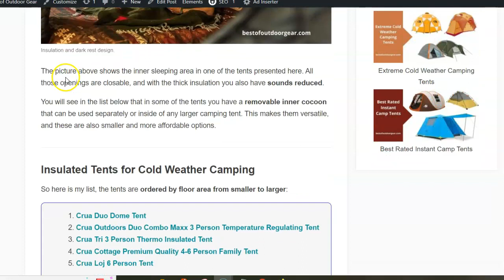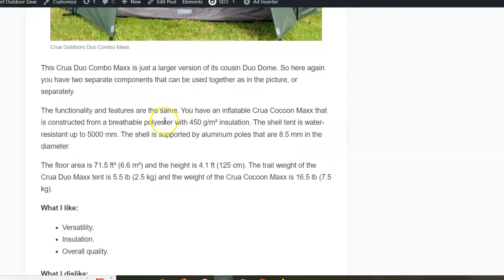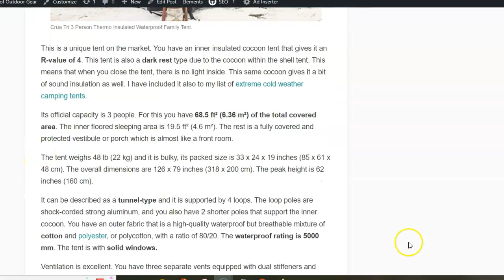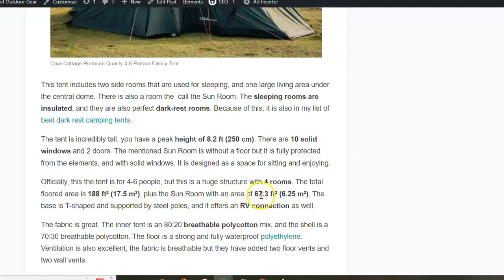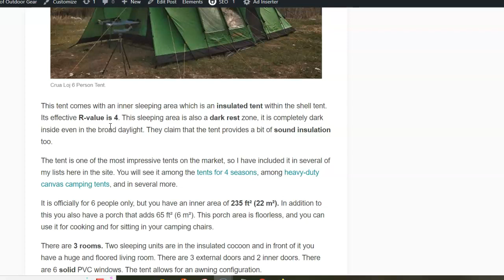Insulated Tents for Winter Camping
If you are not in situation to heat your tent, then insulated tents for winter camping are next best option to protect you from the cold weather. Here you have the best that are available on the market.